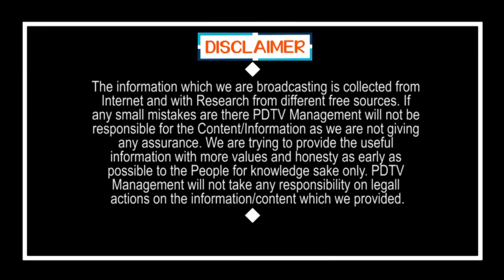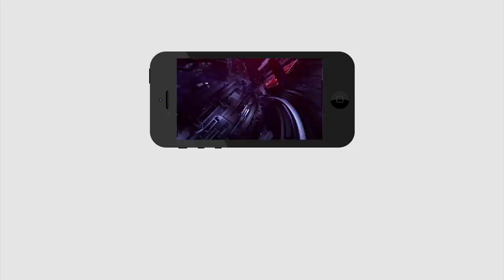Good News | No Lock Down in AP & Telangana | ఏపీ & తెలంగాణలో ఇక నో లాక్ డౌన్ | PDTV News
ఏపీ & తెలంగాణలో ఇక నో లాక్ డౌన్ | Good News | No Lock Down in AP &  Telangana | PDTV News